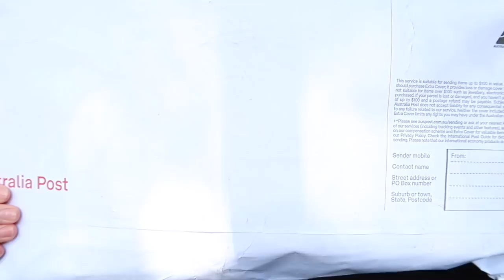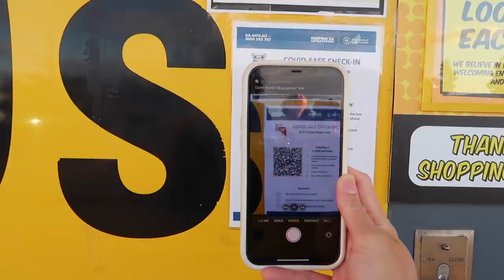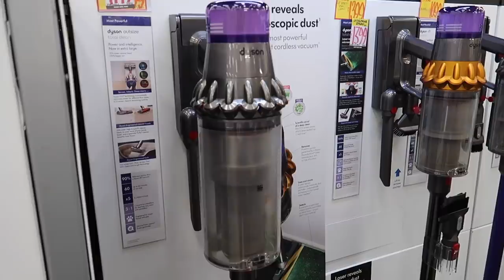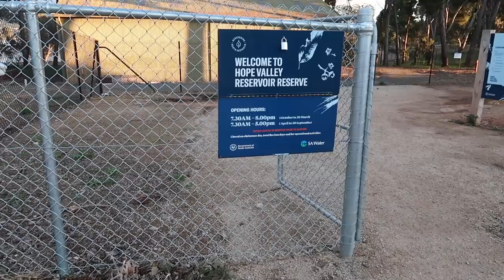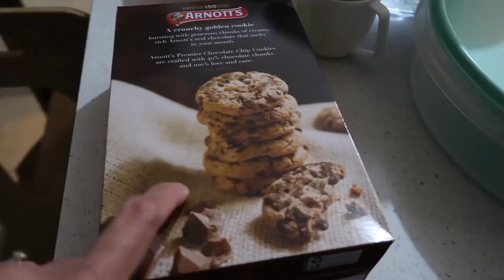SUNDAYS VLOG - HUBBY RECEIVES FREE PRODUCTS TO UNBOX - EPOS STREAMING MICROPHONE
EAE - The Warrens
272A Port Road,
Hindmarsh SA 5007